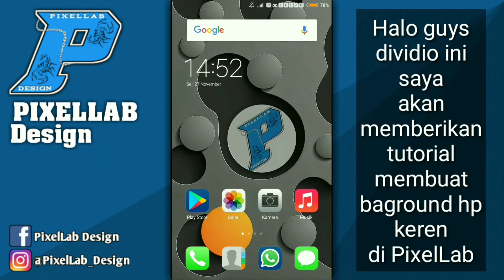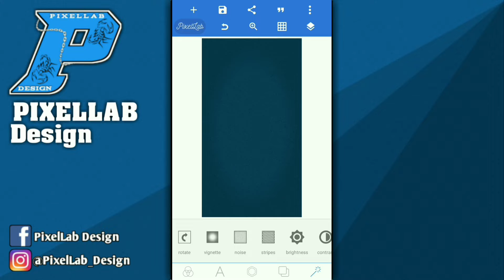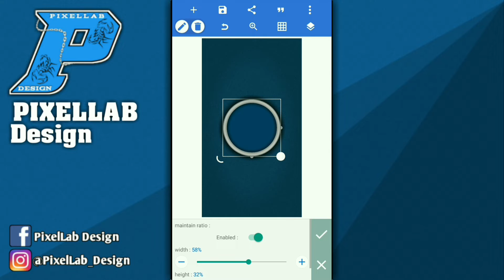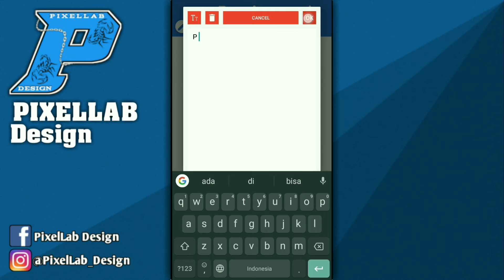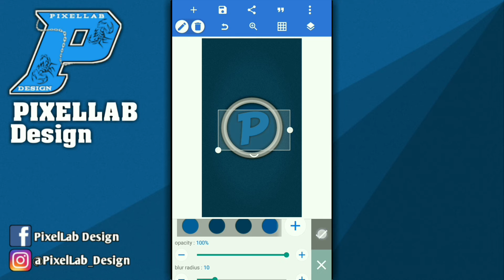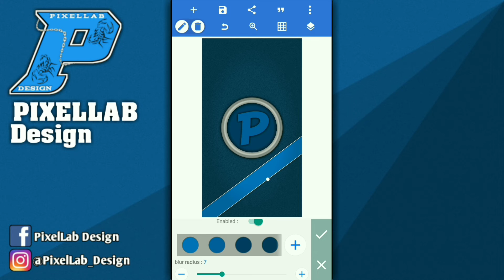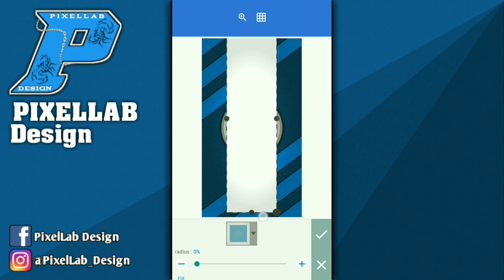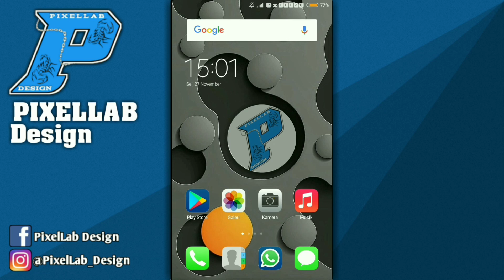Tutorial membuat wallpaper keren di android part 2 || TUTORIAL PIXELLAB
Halo Guys👋
Makasih banyak ya dah sempetin nonton 😁

Alat untuk membuat video :

▬Handphone
-Du Recorder
▬Aplikasi Edit Video
-Kinemaster

▬Apk :
-Pixellab

▬Bahan :
- Project 55 -
•Link (ekstrak terlebih dahulu)
- ( MediaFire 1 )

Catatan :
Untuk semua bahan tutorial kali ini semuanya dah saya taruh ya guys di dalam project 55. Nanti cara menggunakannya cukup kalian ekstrak aja dengan apk zarchiver (tanpa password)

▬Font :
- BD Cartoon Shout (100% Free)